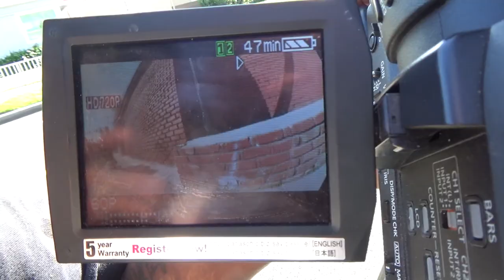Stuff in LA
Noah Mahieu, Tim Debauche, Ryan Townley, Jake Sealover

Filmed: Daniel Vargas